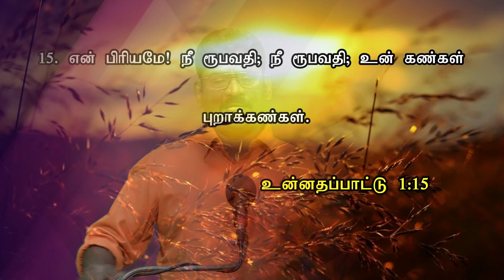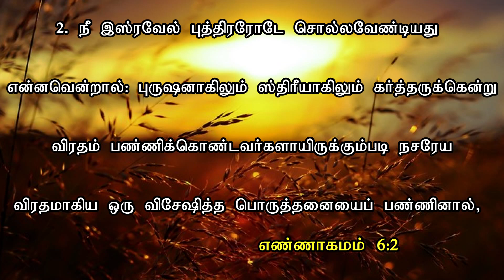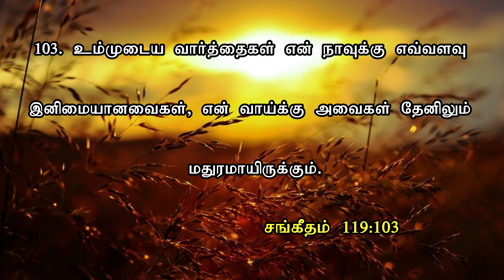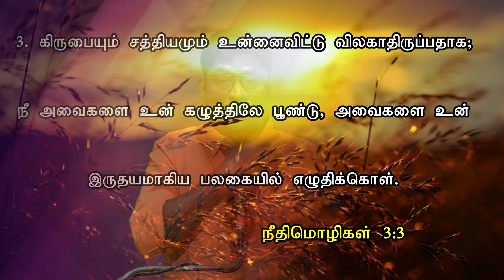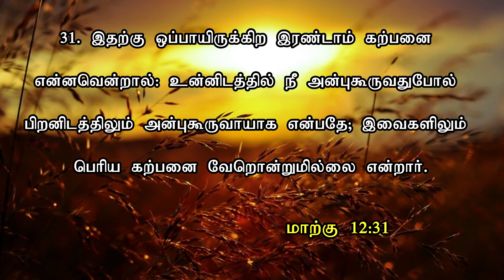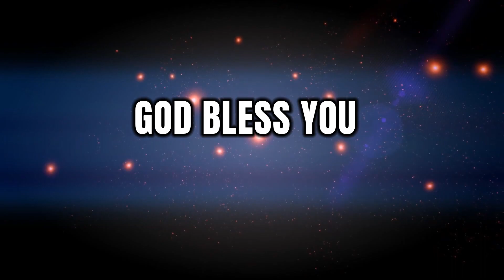06. SONG OF SOLOMON 4:1-5 ★ முக்காட்டின் நடுவே ★ உன்னதப்பாட்டு ★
BRO.FRANCIS PAUL